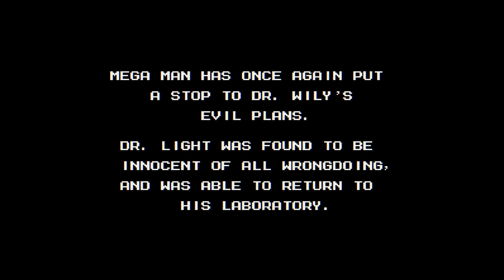Let's Play Mega Man 9 (PS4) - PART 04 - Aging Gamers